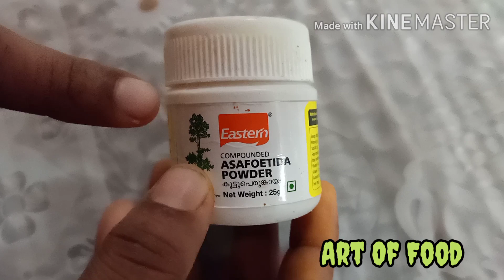kurumulaku Resam/കുരുമുളക് രസം /Art Of Foods